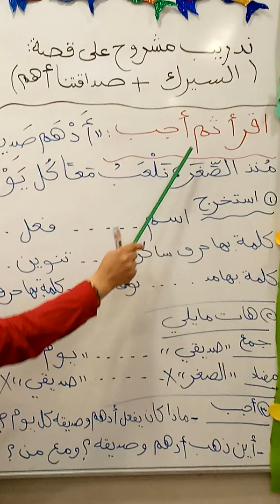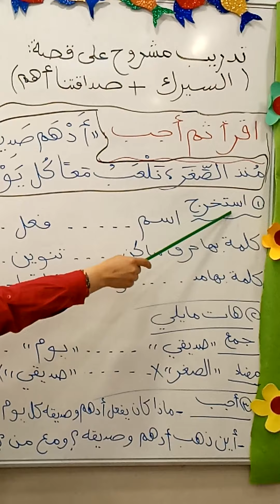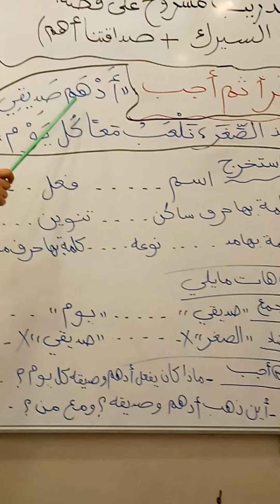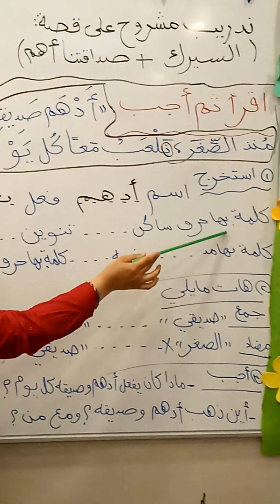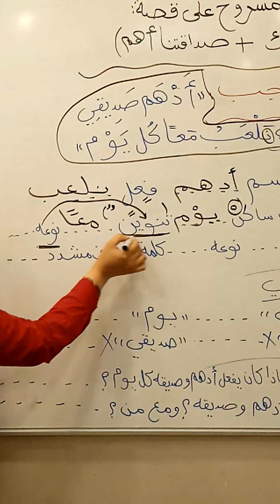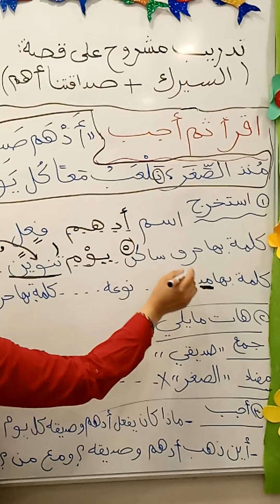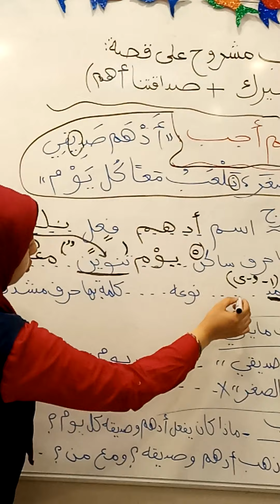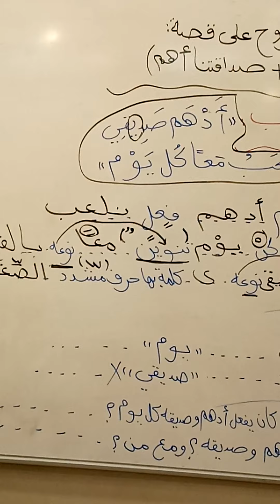لغة عربية للصف الأول الإبتدائي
مراجعة قصة السيرك